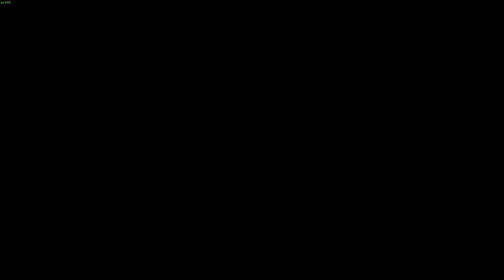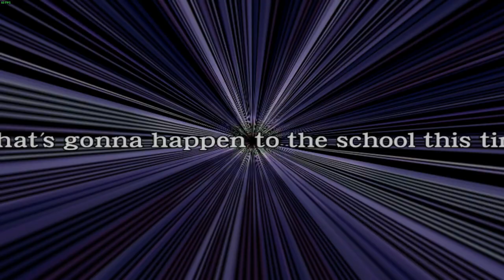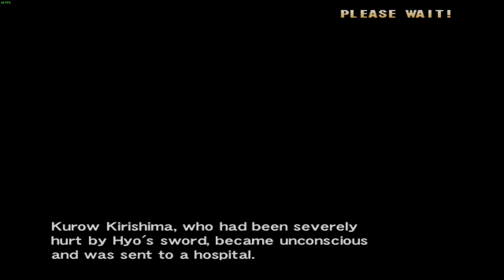Project Justice - Gorin High School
Project Justice, also known as Project Justice: Rival Schools 2 in Europe, Australia, and Latin America, and known in Japan as Moero! Justice Gakuen (Japanese: 燃えろ!ジャスティス学園, Hepburn: Moero! Jasutisu Gakuen, "Burn! Justice Academy") is a 3D fighting video game produced by Capcom. It is the sequel to Rival Schools: United By Fate and was released as an arcade game in 2000 and ported to the Dreamcast in 2001.